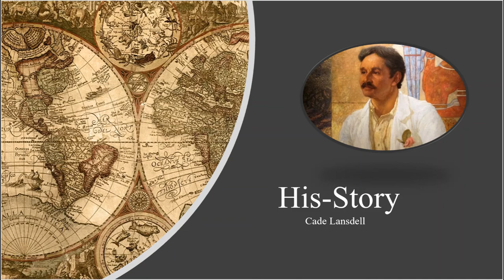Sir Arthur Evans Interview